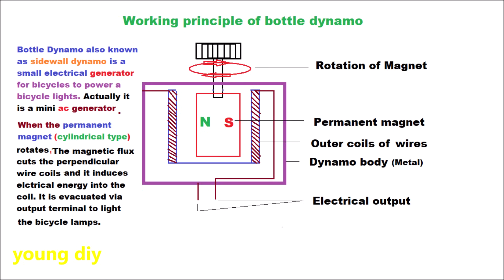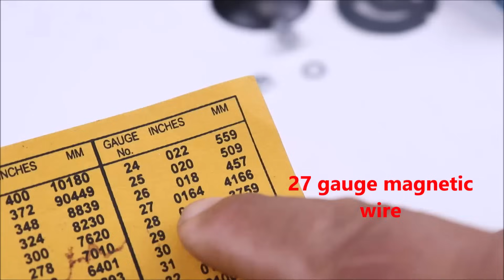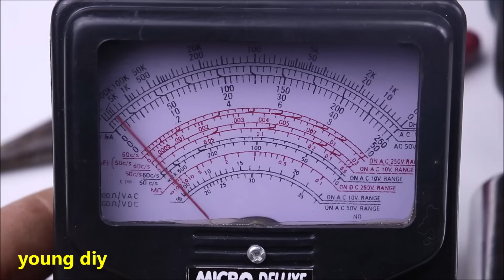How it Works, The Bottle Dynamo . | DIY